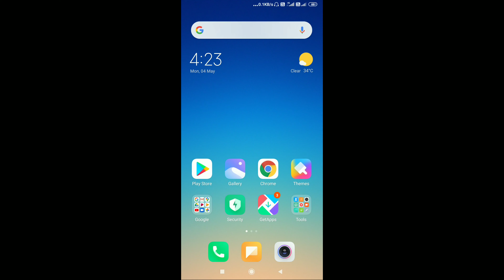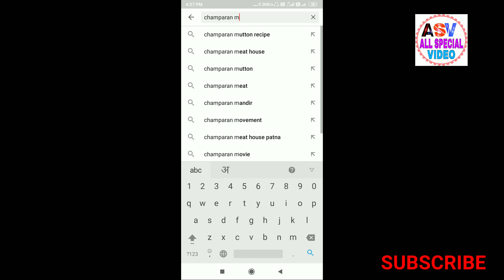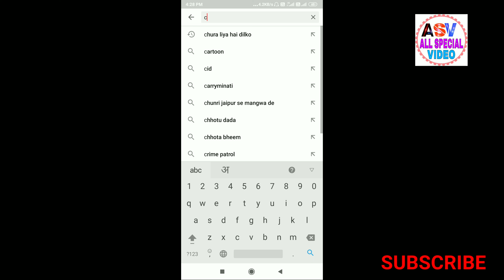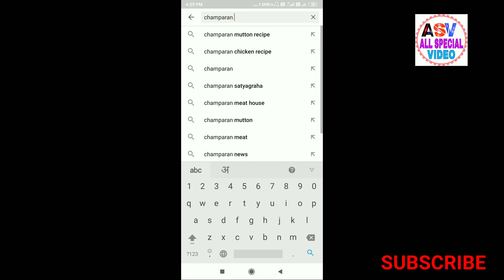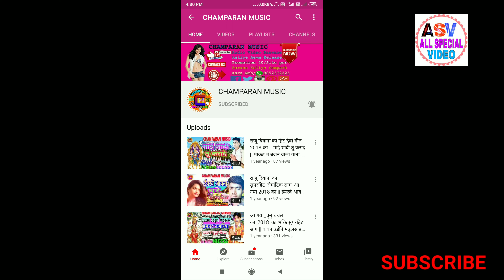HOW TO HIDDEN SUBSCRIBE OF YOUTUBE CHANNEL || अपने यूट्यूब चैनल का सब्सक्राइब कैसे छिपाते है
Hi

About : All Special Video is a Youtube Channel, where you will find all types related knowledgeful (Technology) + Motivational videos, in Hindi and Sometimes English. New video is uploaded Everyday.

All Special Video
allspecialvideo